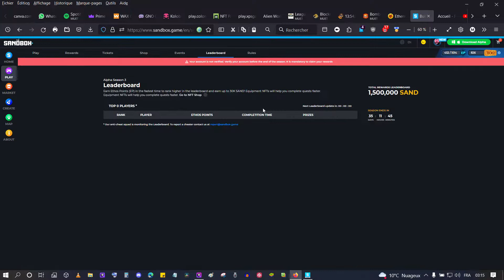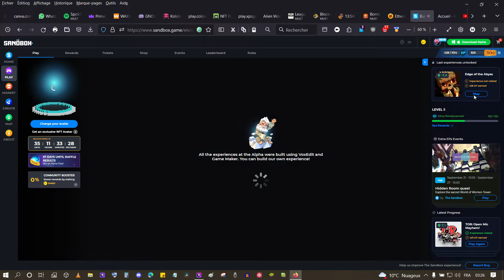#33 The SANDBOX | Alpha Season PASS 3 [Gameplay&Quests]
L'avatar de Sandbox

Passez au niveau supérieur avec votre photo de profil. Vous pouvez désormais choisir votre avatar préféré pour explorer le Métavers de Sandbox.

Connectez votre porte-monnaie préféré pour savoir si vous possédez un Avatar externe.

 CRÉEZ SUR VOTRE PROPRE TERRAIN

Les jetons non fongibles (NFT) sont des jetons virtuels frappés sur la blockchain pour la rareté numérique, la sécurité et l'authenticité. Ils sont uniques, indivisibles et non interchangeables - permettant une véritable propriété numérique des actifs du jeu.

 Pourquoi les $SAND ?

$SAND est notre principal jeton utilitaire qui vous permet d'acheter et de vendre des TERRES et des ACTIFS dans le métavers de The Sandbox.

 NFTs

Les jetons non fongibles (NFT) sont des jetons virtuels frappés sur la blockchain pour la rareté numérique, la sécurité et l'authenticité. Ils sont uniques, indivisibles et non interchangeables, ce qui permet une véritable propriété numérique des actifs du jeu.

 Minage de la liquidité

Le Sandbox est un Metaverse virtuel où les joueurs peuvent jouer, construire, posséder et monétiser leurs expériences virtuelles. Vous pouvez également investir votre crypto-monnaie et gagner plus de SAND.